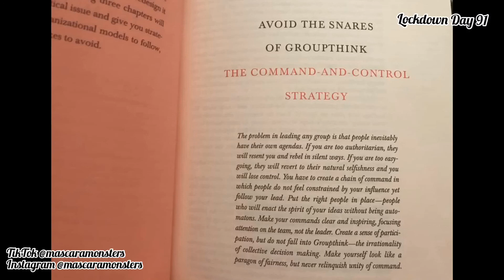COVID-19 Lockdown Day 91 - Avoid Groupthink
Making music and videos during the coronavirus crisis lockdown.